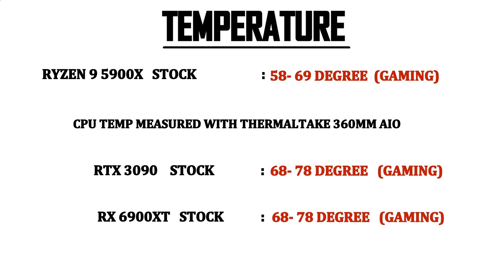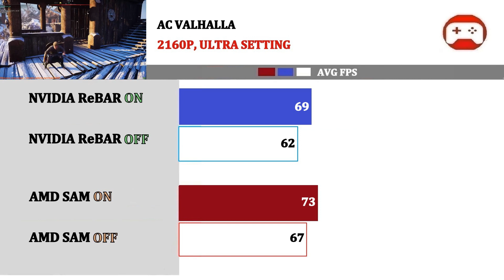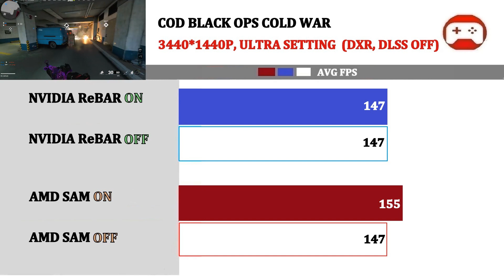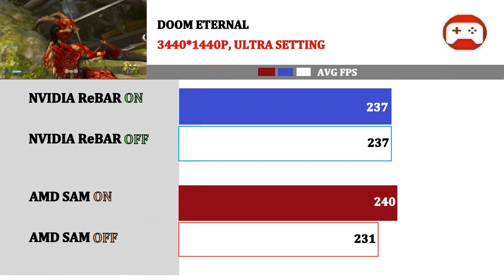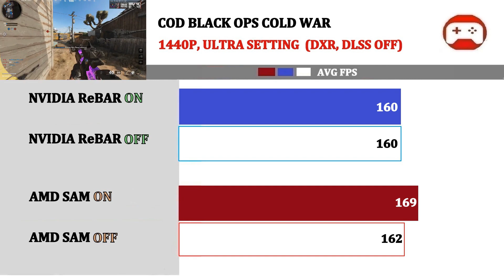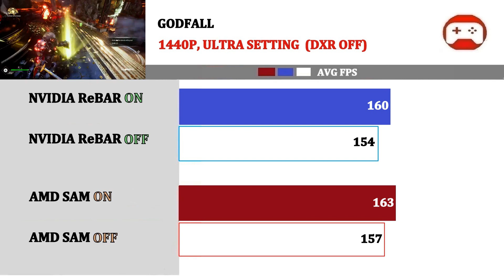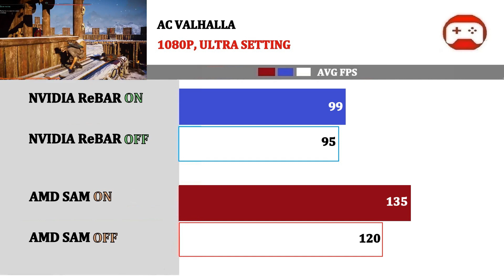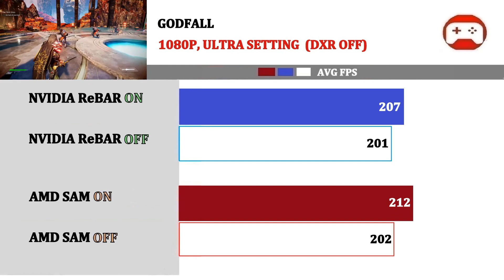NVIDIA Resizable Bar vs AMD SAM | 4K, Ultrawide, 1440P, 1080P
Welcome   0:00
Tech Spec   0:06
3840*2160P   0:53
3440*1440P   4:55
2560*1440P   9:10
1920*1080P  13:20

Intel I9 11900K   :

RX 6800

RX 6800XT

RX 6900XT

Ryzen 9 5900X

Ryzen 7 5800X

Ryzen 5 5600X

RTX 3060

RTX 3060TI

RTX 3070

RTX 3090

RTX 3080